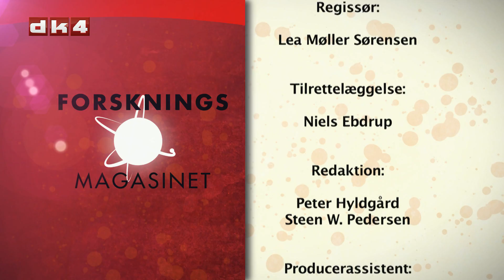Forskningsmagasinet: Monstre og uhygge